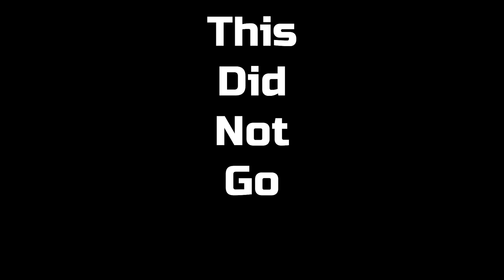The government wants their fighter jets back (VTOL VR)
This game is awesome. To those who think its too complicated, doesnt matter. Max throttle and pull up 👍

Feedback, as always, is helpful and appreciated

0:00 Intro
0:34 I Suck At This Game
1:14 Mission 1
1:38 Mission 2
2:14 The Good Part
3:22 Conclusion